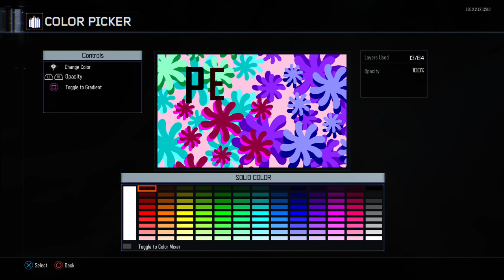Call of Duty®: Black Ops III_20200513191147